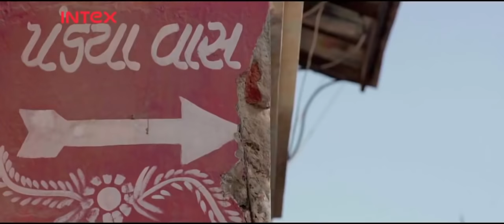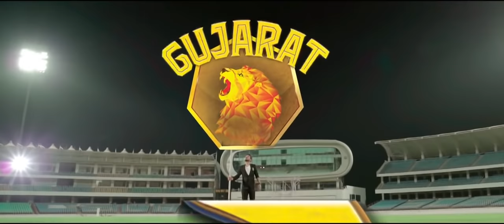Gujarat Lions IPL 2016 Theme Song - Game Maari Chhe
"Game Maari Chhe" - Gujarat Lions Theme Song Lyrics, Video & MP3 Download @

Game Maari Chhe IPL 2016,
Game Maari Chhe,
Game Maari Chhe Song
Game Maari Chhe Lyrics,
Game Maari Chhe Video,
Gujarat Lions,
Gujarat Lions 2016,
Gujarat Lions IPL 2016,
Gujarat Lions Song,
Gujarat Lions Theme Song,
Gujarat Lions Anthem Song,
Gujarat Lions IPL 2016 Song,